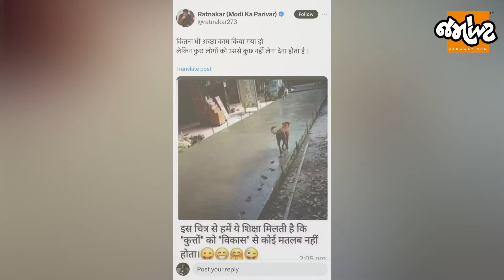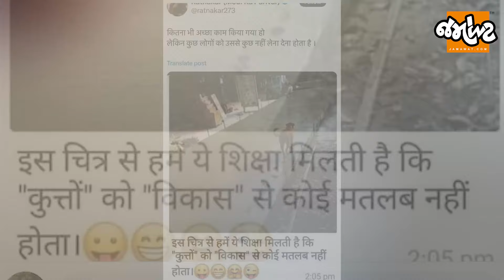BJPના નેતા Ratnakarએ જનતાને શ્વાન સાથે સરખાવી તો Isudan Gadhaviએ આપી દીધી ચીમકી|Jamawat